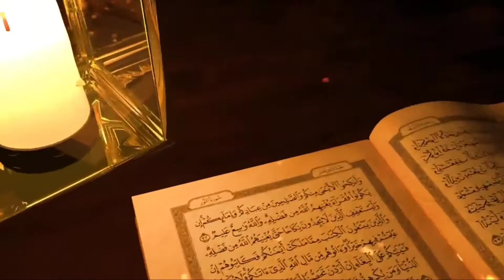Nabi Sulaiman k Chintiyoon ki wadi se Guzar||Durus AlquranilKareem SureNaml 19 ||Hafiz MohdAbdulAziz